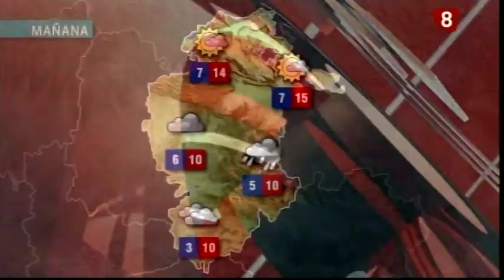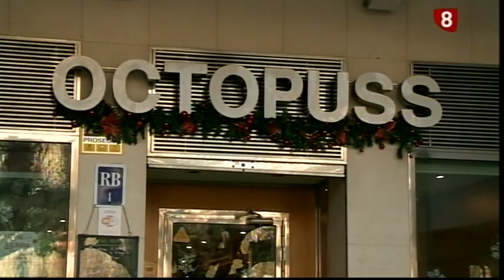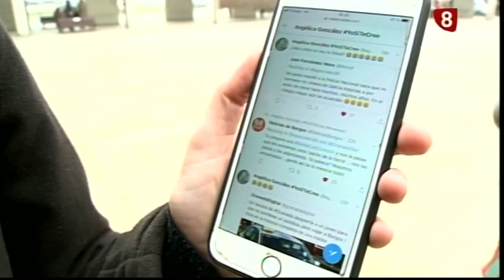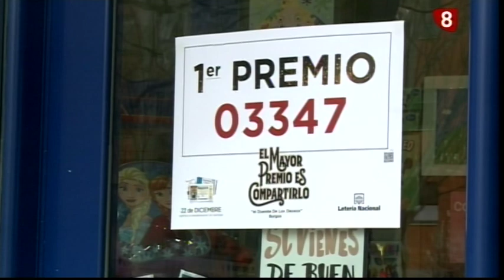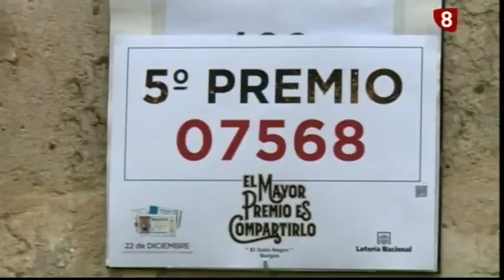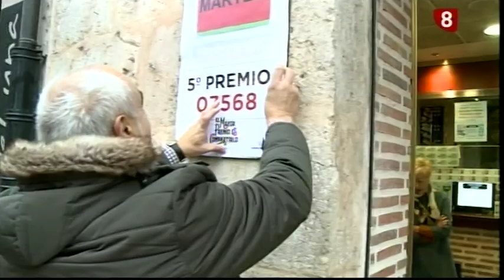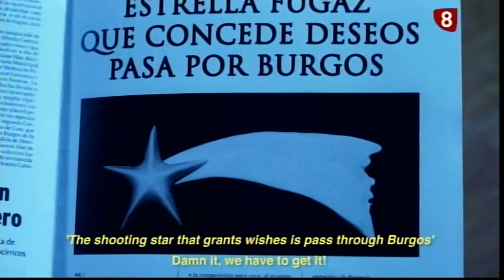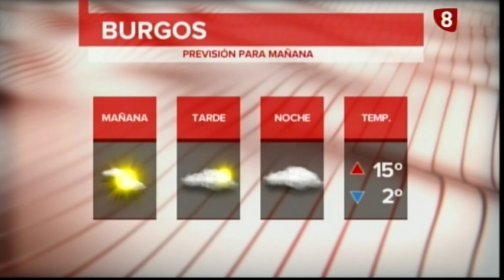Noticias Primera Edición La 8 Burgos 24-12-2018